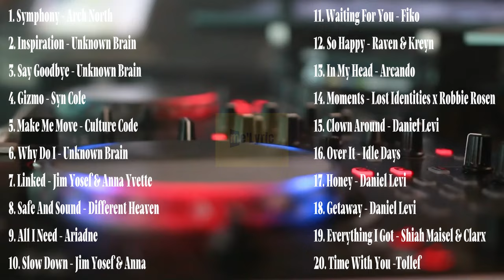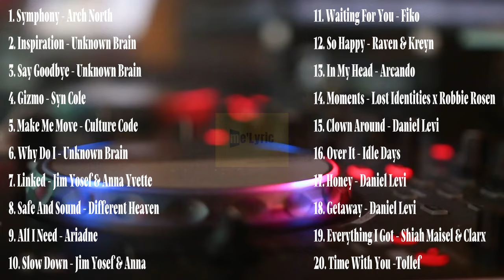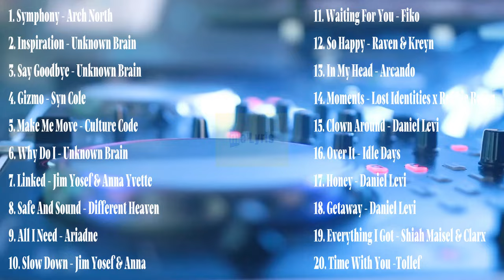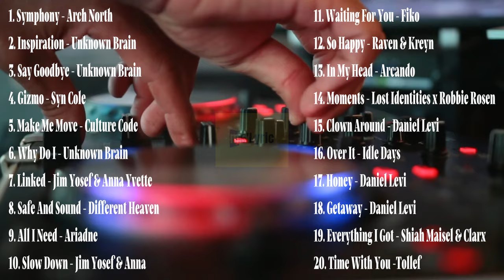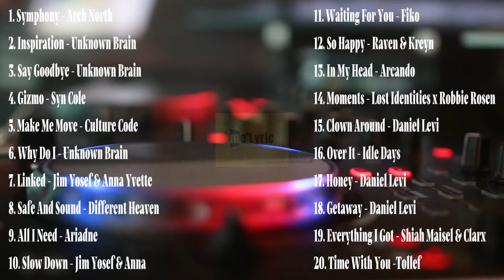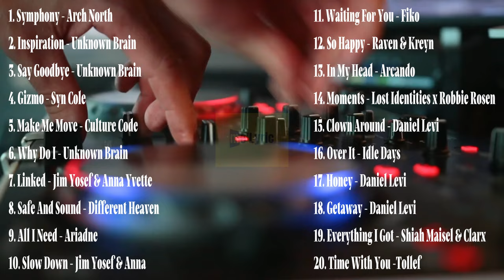SERING DIPAKAI! | 20 Best Song Of NCS [Part 1]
List Song :
1. Symphony - Arch North
2. Inspiration - Unknown Brain
3. Say Goodbye - Unknown Brain
4. Gizmo - Syn Cole
5. Make Me Move - Culture Code
6. Why Do I - Unknown Brain
7. Linked - Jim Yosef & Anna Yvette
8. Safe And Sound - Different Heaven
9. All I Need - Ariadne
10. Slow Down - Jim Yosef & Anna Yvette
11. Waiting For You - Fiko
12. So Happy - Raven & Kreyn
13. In My Head - Arcando
14. Moments - Lost Identities x Robbie Rosen
15. Clown Around - Daniel Levi
16. Over It - Idle Days
17. Honey - Daniel Levi
18. Getaway - Daniel Levi
19. Everything I Got - Shiah Maisel & Clarx
20. Time With You - Tollef